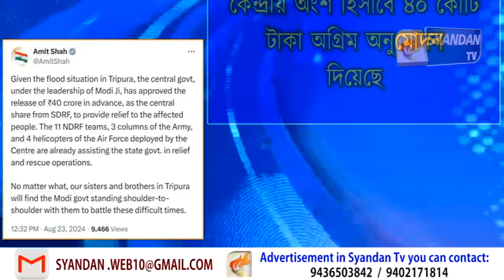ত্রিপুরার বন্যা পরিস্থিতির পরিপ্রেক্ষিতে ৪০ কোটি টাকা অগ্রিম অনুমোদন.....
ত্রিপুরার বন্যা পরিস্থিতির পরিপ্রেক্ষিতে
প্রধানমন্ত্রী নরেন্দ্র মোদী নেতৃত্বে কেন্দ্রীয় সরকার ক্ষতিগ্রস্ত মানুষদের
ত্রাণ দেওয়ার জন্য SDRF থেকে
 কেন্দ্রীয় অংশ হিসাবে ৪০ কোটি টাকা অগ্রিম অনুমোদন দিয়েছে
সামাজিক মাধ্যমে এই বিষয়ে জানিয়েছেন কেন্দ্রীয় স্বরাষ্ট্রমন্ত্রী অমিত শাহ

Social Media Handles:
For any queries do contact